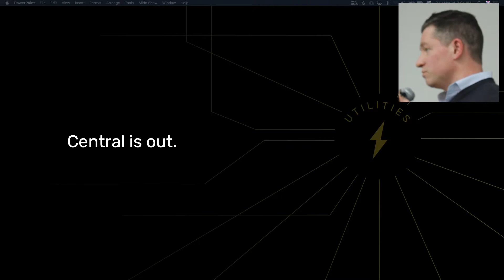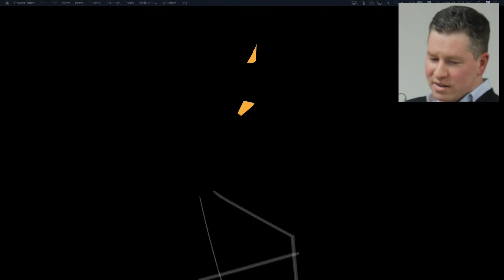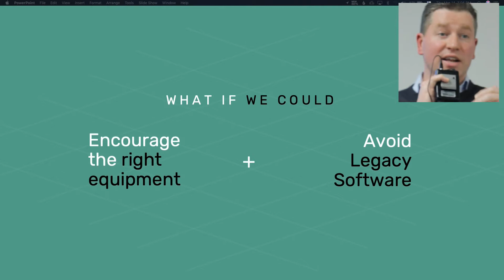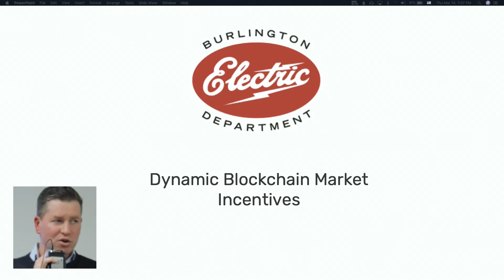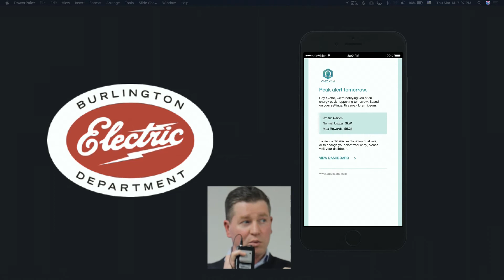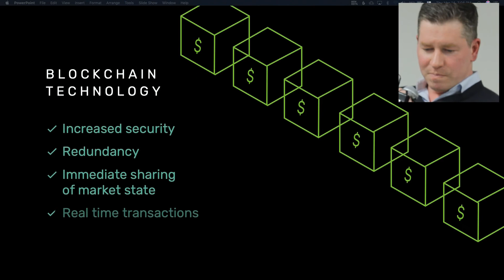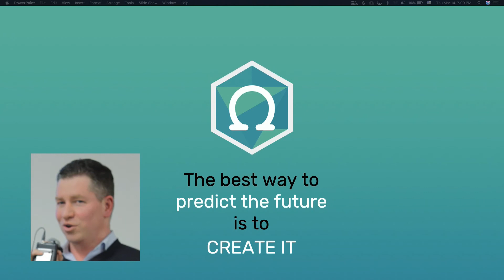Omega Grid's Python Blockchain - Killian Tobin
Omega Grid created a python blockchain to help utilities manage all the new solar panels, electric vehicles, and batteries on the grid. We are also running a python backend for our public facing rewards platform. We launched the rewards platform on Jan 1 in Burlington, VT as part of a peak shaving program.